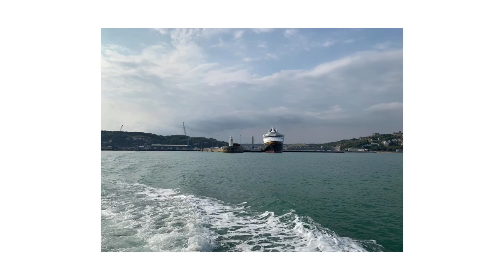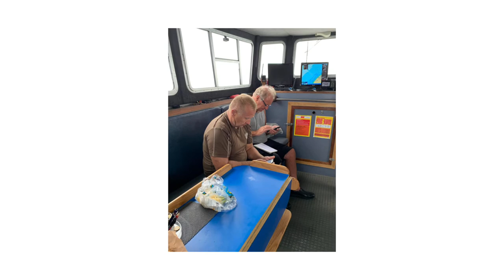Martin Šugár Kanál La Manche 2020 - Channelswimming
Martin Šugár - Preplavba La Manche